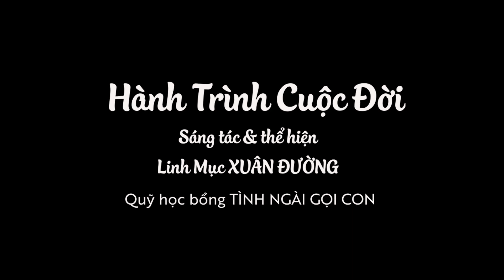HÀNH TRÌNH CUỘC ĐỜI || Lm. Xuân Đường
HÀNH TRÌNH CUỘC ĐỜI
Lm. Xuân Đường, CSsR (sáng tác & thể hiện)

1. Kiếp sống thế trần đầy những vui buồn, từng ngày từng ngày biết người và biết ta. Chính mỗi con người là mỗi con đường, đường tìm về trời con đường nơi ta gặp ta.

2. Muốn biết Chúa Trời phải biết con người, vì từng cuộc đời chính Ngài đã tác sinh. Biết chính Chúa Trời lẽ sống cho con người, đường tìm gặp Ngài con đường nơi ta gặp ta.

3. Chúa đã xuống trần làm kiếp con người, Ngài từng đồng hành bên cạnh thế nhân. Sống với con người là sống cho Ngôi Lời, đường tìm gặp Ngài con đường nơi ta gặp ta.

Chương trình TÌNH NGÀI GỌI CON
- Cấp học bổng cho học sinh sinh viên nghèo
- Trợ giúp trẻ em mồ côi khuyết tật và trẻ em có hoàn cảnh đặc biệt
- Giúp các người già cả neo đơn bệnh tật
- Giới thiệu mổ tim miễn phí cho trẻ em nghèo.

Linh Mục Xuân Đường, CSsR

Quỹ Học Bổng TÌNH NGÀI GỌI CON

© Bản quyền thuộc về Lm Xuân Đường Music
© Copyright by Lm Xuân Đường Music
☞ Do not Reup… làm ơn không tự do đăng tải…